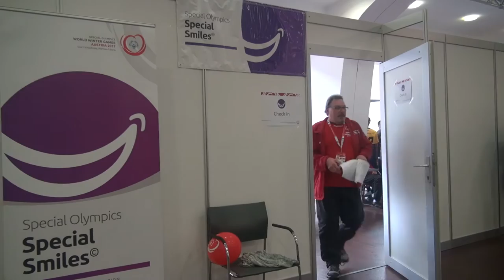"Special Smiles" Healthy Athletes Programm | Graz, 19.03.2017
Karl Glockner, Klinischer Direktor von "Special Smiles", erklärt worum es beim Healthy Athletes Programm geht, und worum sich der Bereich "Special Smiles" kümmert.

Karl Glockner, the clinical director of  'Special Smiles', explains what the Healthy Athletes Program is all about and what exactly 'Special Smiles' means.